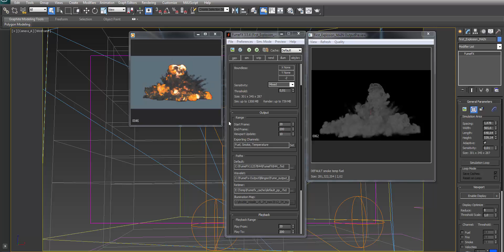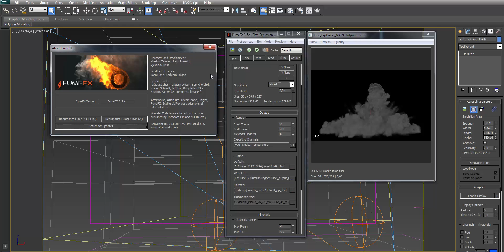FumeFx Explosion Design - Large Scale Tutorial - Introduction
Introduction to large scale explosions with FumeFx inside 3ds Max.